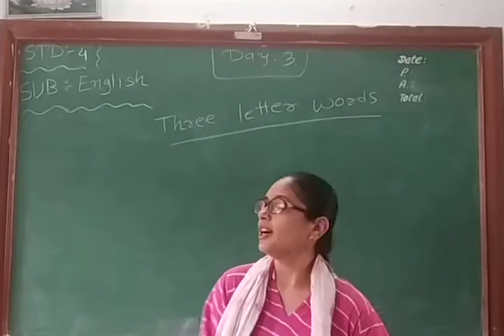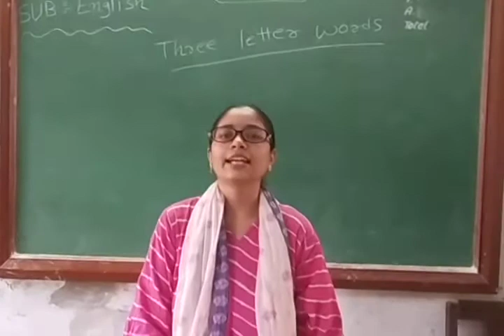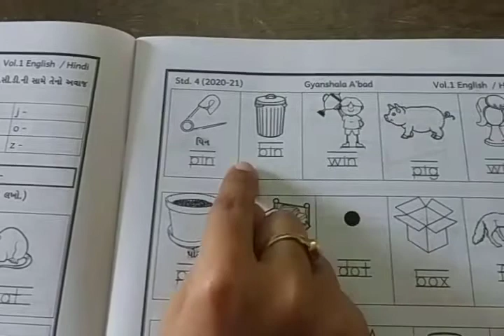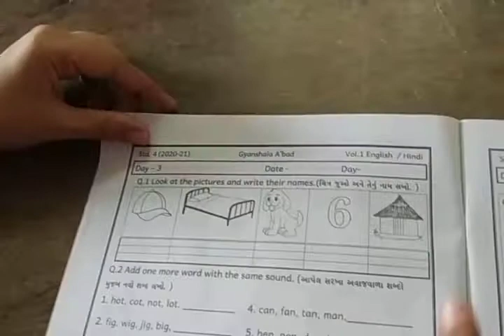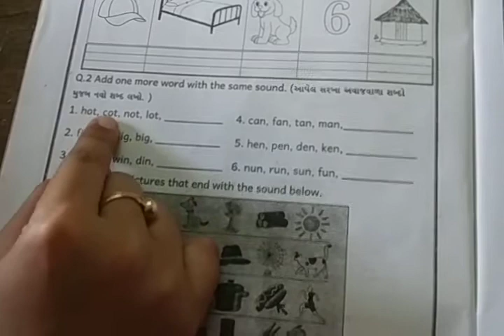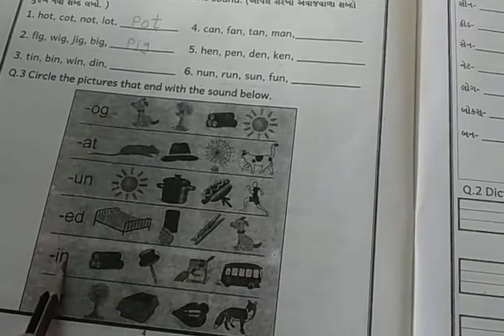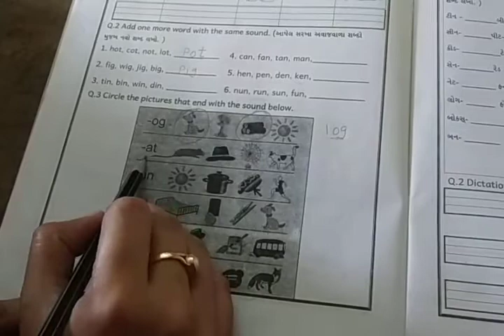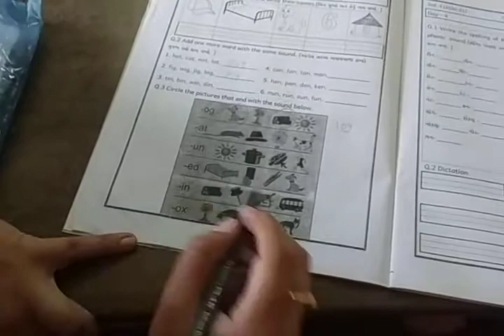Std.4 English day 3